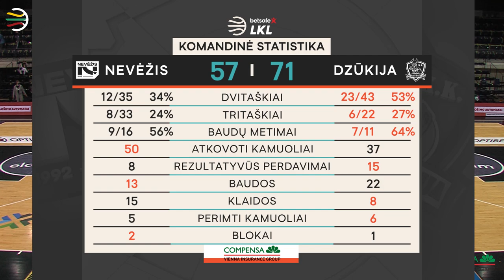„Betsafe–LKL“ rungtynių apžvalga: „Nevėžis-Optibet“ - „Dzūkija“ [2021-04-20]